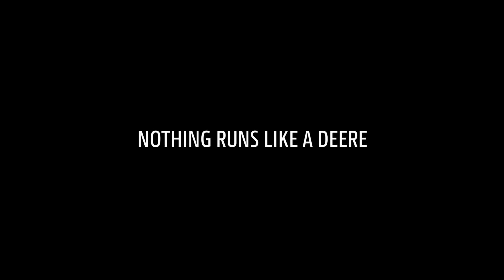Your Smart Farming Journey with John Deere Precision Ag Technology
We introduce innovative technologies and expert guidance to kickstart your agricultural revolution. Explore the possibilities and take the first step towards a more efficient and sustainable future in farming.

Unlock Your Farming Operation  s Potential with John Deere Precision Ag Technology.

Every hectare of land is unique and demands personalized attention for planting, nurturing and protection. Harvest not just crops, but valuable data to empower confident decision-making and optimize your fields. With John Deere Precision Ag Technology solutions, you can optimize fertilizer, seed, crop protection product, and diesel usage to enhance next season's yield.

Thanks to John Deere Precision Ag Technology and John Deere dealers   expertise, you will be able to be more productive, profitable, and sustainable while meeting the demands of a quickly changing world.

Ready to embrace Smart Farming? Here is how:

- Seek expert support from your local John Deere Dealer
- Digitize your fields
- Gather and analyze field data
- Implement intelligent technologies such as variable rate application and section control

We have a solution for every type of machine: from new tractors of alternative brands to legacy John Deere models. Maximize the capabilities of your tractor, combine, SPFH (Self Propelled Forage Harvester), sprayer and others implement by seamlessly gathering and analyzing data. Start your Smart Farming journey today!